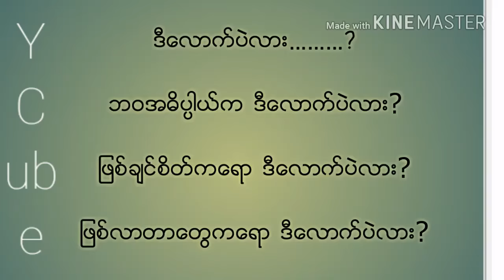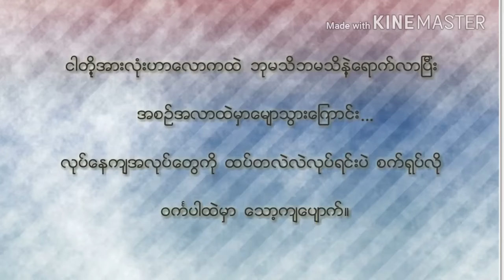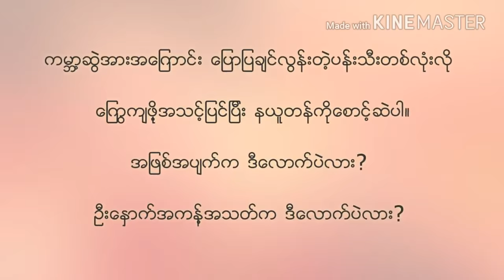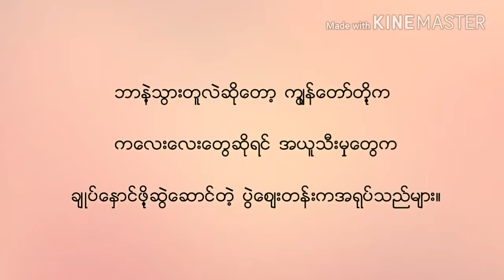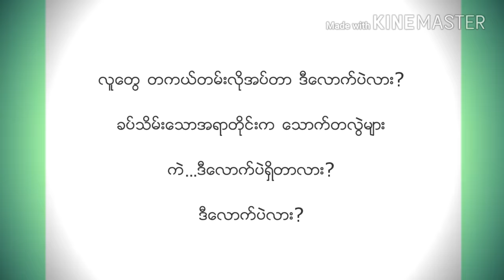ဒီလောက်ပဲလား - Y Cube